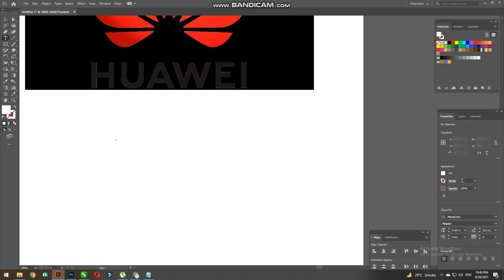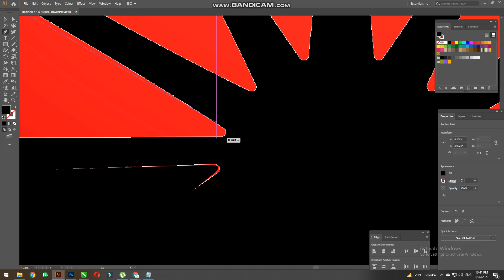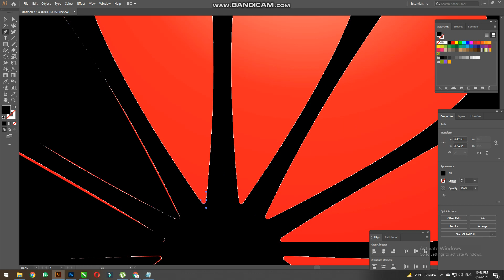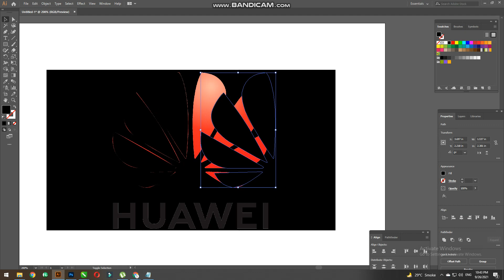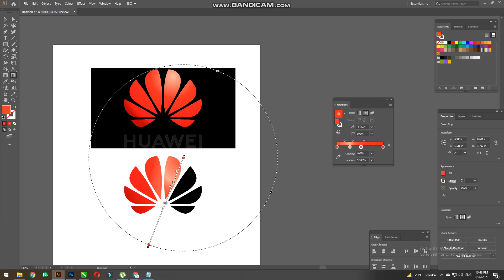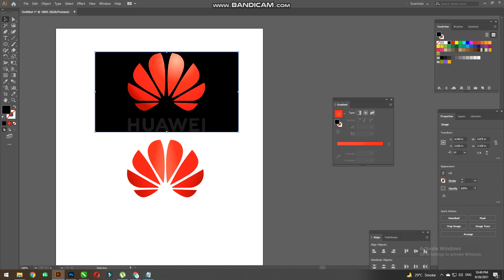Vector Tracing logo in Illustrator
In computer graphics, vector tracing is converting raster graphics into vector graphics. Raster graphics are represented by a dot matrix and often appear
vector tracing
vector tracing software
vector illustration
vector graphics
vector art
live trace
vector tracing from image in illustrator
raster to vector illustrator
adobe illustrator tutorials
png to vector
illustrator image trace tool